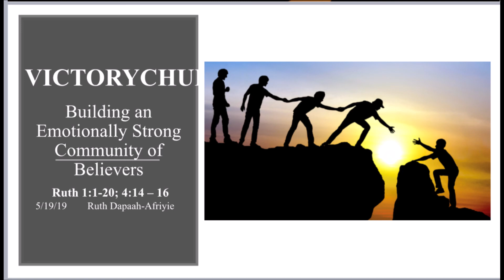Emotionally Strong Church